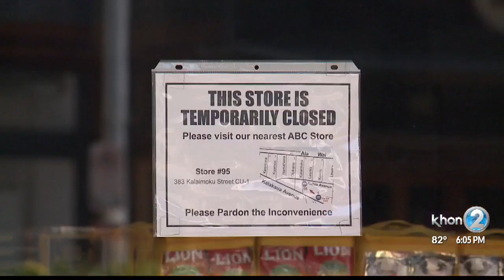Businesses seek clear path and protocols for reopening, as clock ticks on companies' survival